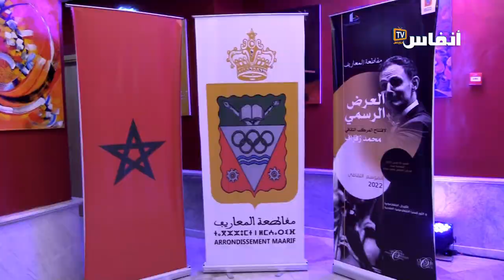واش الثقافة قادرة باش ترجع التوهج للمعاريف بالبيضاء؟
في هذا الفيديو  يؤكد بعض المنتخبين بمقاطعة المعاريف بالبيضاء الأسباب الكامنة وراء الاختام بالجانب الثقافي، مؤكدين أن الاعتماد على الشق الثقافي سيعيد التوهج لهذه المقاطعة.

# أخبار_عاجلة